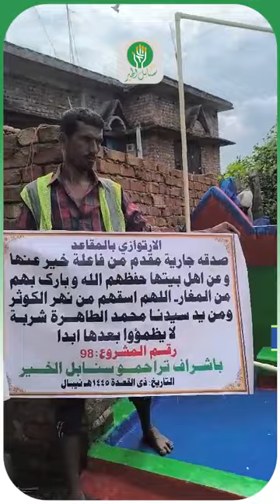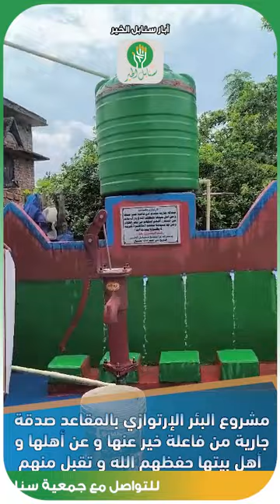مشروع البئر الإرتوازي بالمقاعد صدقة جارية من فاعلة خير عنها و عن أهلها و أهل بيتها حفظهم الله و تقبل